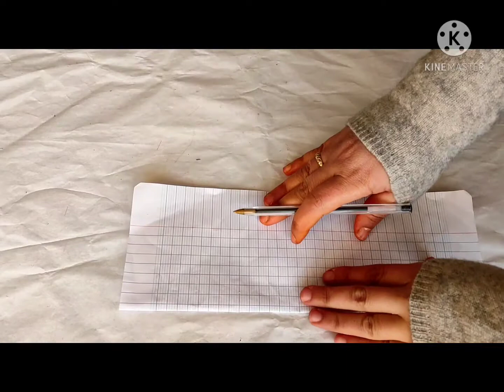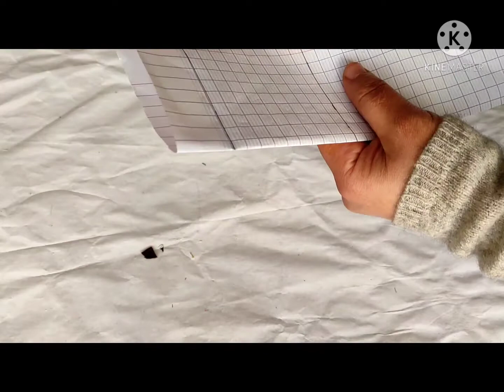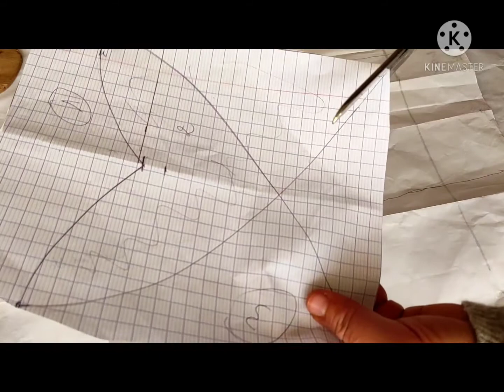. jupe avec trois peices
حسابي على تيكتوك
٧٧٧٧٧٧٧٧٧٧٧٧٧٧٧٧٧

طريقة la jupe droite

 طريقة عمل حزام التنوره